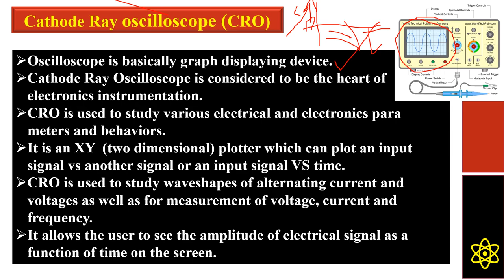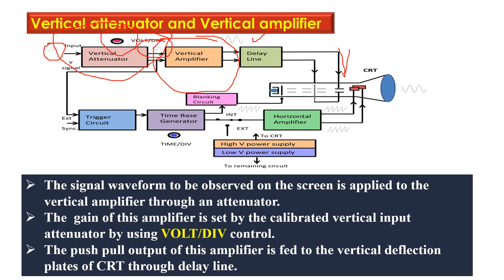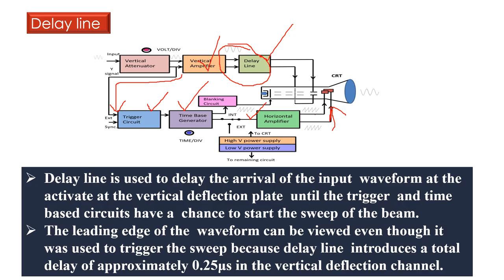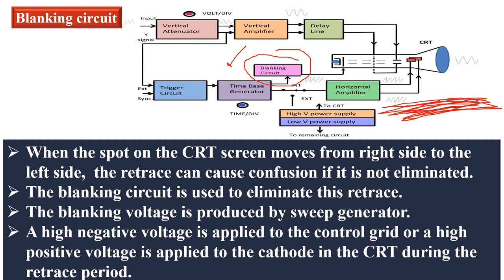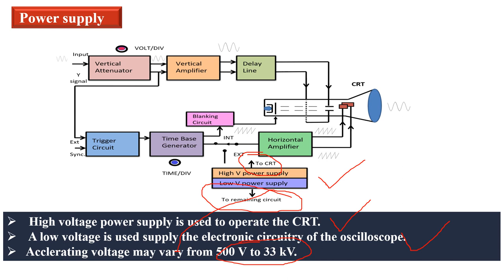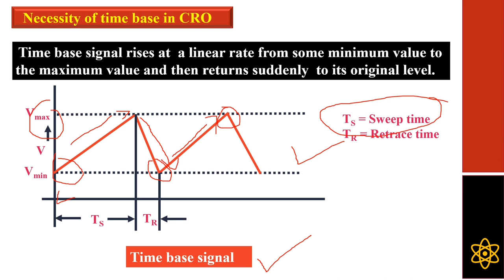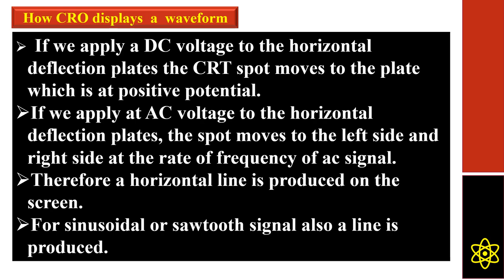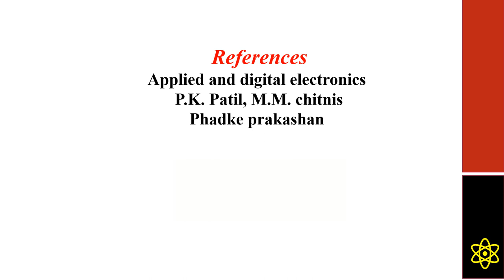Bifocal Electronics -I : Chapter 1 Instruments : Part # 4 Block Diagram of CRO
By Dr. Mansi Kolte